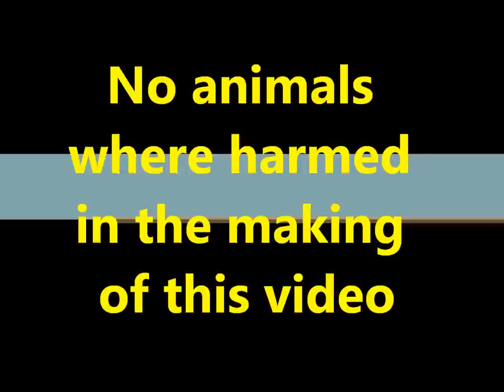Mini Snowmobile. Mountain-ized by Fabcraft!!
Fabcraft Mini Snowmobile, with longer track, 200cc motor, real rear and front suspensions!  Made for kids who REALLY want to sled with Dad!!